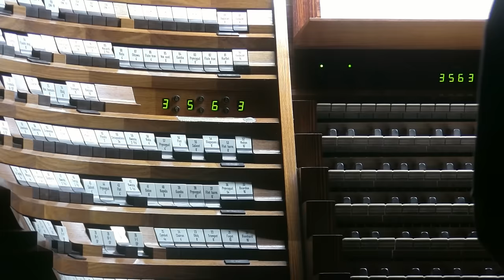RACHMANINOFF - SYMPHONY NO. 2 (ADAGIO) - ORGAN SOLO - JONATHAN SCOTT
Organist Jonathan Scott performs his solo organ arrangement of the Adagio from Symphony No. 2 Op. 27 by Sergei Rachmaninoff on the Zych pipe organ of Lichen Basilica, Lichen Stary, Poland (The largest Church and largest Pipe Organ in Poland) The score of this piece is available

Shrine  of Our Lady of Sorrows "Queen of Poland"
Bazylika Matki Bozej Bolenej Królowej Polski
Sanktuarium Matki Bozej Licheńskiej

SPECIFICATION OF THE ORGAN OF LICHEŃ BASILICA
ZYCH ORGAN BUILDERS, POLAND 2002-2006

Specification of the Organ in the South Emporium [OP]
I Grand-Orgue
Bourdon 16
Pryncypał 16
Pr. 8
Fl. harm. 8
Gamba 8
Kopula 8
Dolce 8
Kwinta 5 1/3
Flet 4
Pryncypał 4
Salicet 4
Tercja 3 1/5
Kwinta 2 2/3
Doublette 2
Gr.Fourniture IV
Mixtura IV
Gr. Cymbel V
Cymbel IV
Bombard 16
Fagot 16
Tr. 8
Obój 8
Clairon 4
IV-I, III-I, II-I

II. Pos.
Violon 16
Flet harmoniczny 8
Diap. 8
Sal. 8
Fl. 4
Pr. 4
Viola 4
Kwinta 2 2/3
Sesquialtera III
Picolo 2
Plein jeu V
Szarf III
Dulcjan 16
Cromorne 8
Clarinette 8
Jannhorn 8
Trem. IV-II, III-II

III. Récit
Gedeckt 16
Rurflet 8
Fl. trav. 8
Pryncypał 8
Gamba 8
Voix Cél. 8
Fl. trav. 4
Oktawa 4
Viola 4
Nasard 2 2/3
Doublette 2
Cornet V
Fourniture IV-V
Basson 16
Tr. 8
Obój 8
Vox humana 8
Clairon harm.4
Trem. IV-III

IV. Solo
Fl. major 8
Gamba 8
Keraulophon 8
Cornet V
Tuba Mirabilis 8

Pédale
Subkontrabas 32
Subbas 16
Pryncypał 16
Violonbas 16
Kwintbas 10 2/3
Flet 8
Fletbas 8
Oktawbas 8
Cello 8
Chorał 4
Sesquialtera III
Okaryna 2
Hintersatz V
Mixtur IV
K.Bombard 32
Bombard 16
Quinttrompet 10 2/3
Tr. 8
Clairon 4
IV-P, III-P, II-P, I-P

Specification of the Organ in the West Emporium [OZ]
I. Hauptwerk
Pr. 16
Fl. otwarty 8
Fl. kryty 8
Pr. 8
Gemshorn 8
Gamba 8
Szpicflet 4
Oktawa 4
Viola 4
Kwinta 2 2/3
Superoktawa 2
Flażolet 1
Kornet V
Mix. V
Mix. IV
Tr. 16
Tr. 8
Tr. 4
II-I, Super I

II Schwellwerk [Encl]
Kwintadena 16
Rurflet 8
Pr. 8′
Salicet 8
Traversflet 4
Prestant 4
Gemshorn 4
Nasard 2 2/3
Picolo 2
Oktawa 2
Tercja 1 3/5
Kwinta 1 1/3
Nona 8/9
Szarf V
Dulcjan 16
Krummhorn 8
Klarinet 8
Tubular Bells Tremolo

Ped.
Bourdon 32
Subbas 16
Pr. 16
Violonbas 16
Fletbas 8
Oktawbas 8
Cello 8
Fl. kryty 4
Chorał 4
Sesquialtera II
Mixtura IV
Bombard 16
Fagot 16
Tr. 8
Clairon 4
II-P, Super I-P, I-P, Zimbelstern, Tympan

Specification of the Organ in the East Emporium [OW]
Gedeckt 8
Diapason 8
Prestant 4
Oktawa 2
Cymbel III-IV
Tuba Magna 16
Tuba Mirabillis 8
Clairon [harmoniczny] 4

Specification of the West Altar positiv [PW]
Voce Umana 8 [labialny, II]
Gamba 8
Aeolina 8
Vox coelestis 8 [I]
Pryncypał 4
Fugara 4
Harmonia Aetheria III
Nachtigall [Słowik] / Tremolo

Specification of the East Altar positiv [PO]
Gedeckt 8
Pr. 4
Hohlflet 4
Quintade 4
Dezehen 2
Zimbel 3x
Regal 8
Zink 4

MAIN 6 MANUAL CONSOLE - DUPLICATES THE ABOVE STOPS PLUS:
Two Expression pedals (OP III / OZ II)
98 - 229 ALL Couplers for all divisions to pedal and all manuals